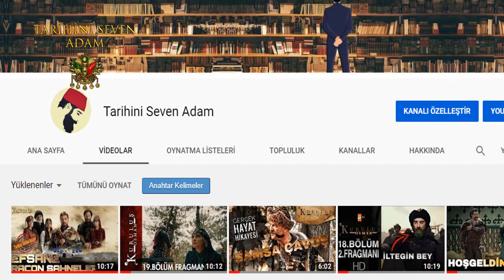Kuruluş Osman Bamsı Bey Kimdir ? Bamsı Bey'in Ölümü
72 milleti kıran bozuk düzene karşı başkaldırı, mazlumların sessiz çığlığına umut, Kuruluş’un adı oldu…

Kuruluş Osman Bamsı Bey tarihte kimdir? Bamsı Beyrek tarihte var mı? İşte Bamsı'nın hayatı
ATV'de milyonların izlediği Kuruluş Osman dizisindeki tarihi karakterler izleyiciler tarafından merakla araştırılıyor. Özellikle Kuruluş Osman'da dikkat çeken tarihi karakterlerden birisi de Bamsı Bey oldu. Diriliş Ertuğrul'da da sevilen karakterlerden birisi olan Bamsı Bey Kuruluş Osman kadrosunda yer alıyor. Özellikle dizinin yayınlandığı saatlerde izleyiciler arama motorlarında Bamsı Bey tarihte kimdir sorusuna yanıt arıyor. Peki, Bamsı Bey tarihte var mı? İşte Bamsı Bey'in hayatı...

Bamsı dönüyor! - Kuruluş Osman 31. Bölüm
Geyhatu'nun oğlunu getirmek için 3 gün müddet! - Kuruluş Osman 31. Bölüm
Kısasa kısas anlaşması! - Kuruluş Osman 31. Bölüm
Sırat köprüsünü geçen kahramanların sırrı! - Kuruluş Osman 31. Bölüm
Osman, Kumral Abdal'dan yardım istiyor! - Kuruluş Osman 31. Bölüm
Osman'ın öfkesi... - Kuruluş Osman 31. Bölüm
Ertuğrul Bey son sözünü söyledi! - Kuruluş Osman 31. Bölüm
Osman, Savcı'nın peşine takılıyor! - Kuruluş Osman 31. Bölüm
Meydan okçu görsün! - Kuruluş Osman 31. Bölüm
Ertuğrul, Osman'ı neden uzak tutuyor? - Kuruluş Osman 31. Bölüm
Bala Hatun'un korkusu! - Kuruluş Osman 30. Bölüm
bamsi beyrek osman,
bamsi beyrek mezari nerde,
bamsi beyrek fragmanı,
bamsi beyrek sahneleri,
bamsi beyrek death,
bamsi beyrek grave,
bamsi beyrek history,
bamsi beyrek ve turgut,
bamsi beyrek film,
bamsi beyrek alp age,
bamsi beyrek alp history,
bamsi beyrek alp death,
bamsi beyrek alp,
bamsi beyrek death scene,
bamsi beyrek diriliş ertuğrul,
bamsi beyrek dans,
dede qorqud bamsi beyrek,
bamsi beyrek esenler,
bamsi beyrek film muzikleri,
bamsi beyrek funny,
bamsi beyrek film uraz,
bamsi beyrek helena,
bamsi beyrek interview,
bamsi beyrek izle,
bamsi beyrek in season 2,
bamsi beyrek film izle,
kara jorga bamsi beyrek,
bamsi beyrek komedi,
bamsi beyrek kimdir,
bamsi beyrek klip,
bamsi beyrek real life,
bamsi beyrek muzik,
bamsi beyrek marriage,
bamsi beyrek mahnisi,
bamsi beyrek mezari,
tomb of bamsi beyrek,
bamsi beyrek prikol,
bamsi beyrek real,
bamsi beyrek sarki,
bamsi beyrek tomb,
bamsi beyrek ve turgut alp,
bamsi beyrek turk filmi,
bamsı beyrek ve turgut alp,
bamsi beyrek wedding,
bamsi beyrek wife,
bamsı beyrek wiki,
who was bamsi beyrek
kurulus osman 27 bolum,
kurulus osman 27 bolum fragmani,
kurulus osman 27 episode in urdu,
kurulus osman 27 bolum full english subtitles,
kurulus osman 27 urdu,
kurulus osman 27 episode,
kurulus osman 27 english,
kurulus osman 27 trailer,
kurulus osman 27.bolum fragman,
kurulus osman 27 bolum full in urdu subtitles,
kurulus osman bolum 26 full episode,
kurulus osman episode 26 bolum,
kurulus osman bolum 26 urdu,
kurulus osman capitulo 25,
kurulus osman episode 26 hindi dubbed,
kurulus osman episode 26 urdu subtitles,
kurulus osman episode 26 trailer,
kurulus osman episode 26 english subtitles in urdu,
kurulus osman 27 fragman,
kurulus osman 27 full,
kurulus osman 27 full episode,
kurulus osman 27 bolum full,
kurulus osman episode 27 in hindi,
kuruluş osman 27 in urdu,
kurulus osman 27 in urdu subtitle,
kurulus osman episode 27 in urdu hd,
kurulus osman episode 27 in urdu youtube,
kurulus osman episode 27 in english subtitles,
kurulus osman episode 27 in urdu hindi dubbing,
kurulus osman episode 25 in urdu atv,
kurulus osman 27 me titra shqip,
makki tv kurulus osman 26,